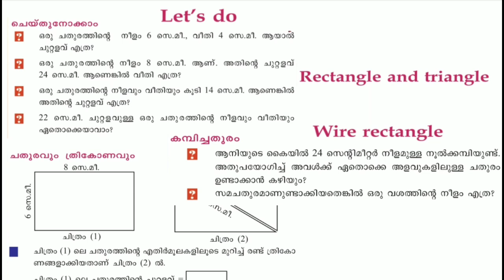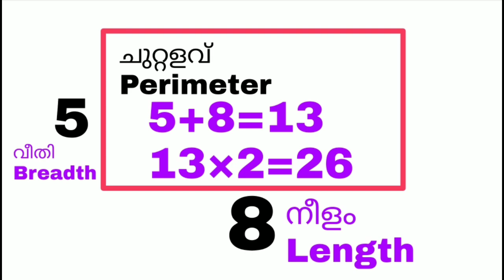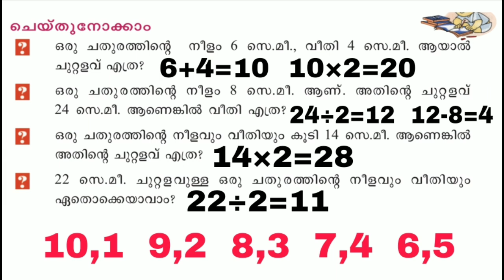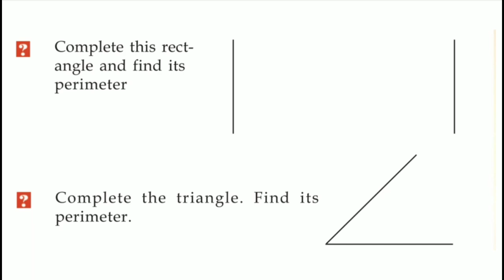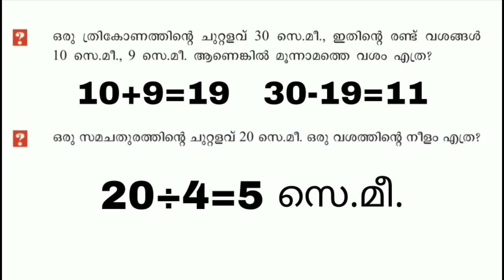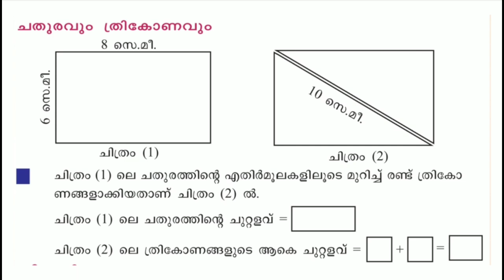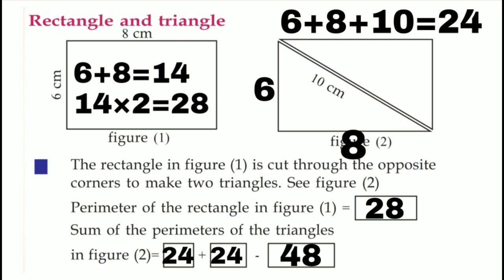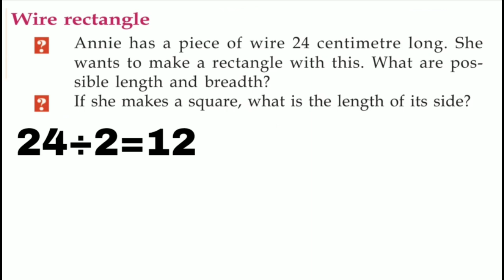Class 4 Maths worksheet january 28 English and Malayalam medium | std 4 maths worksheet january 28